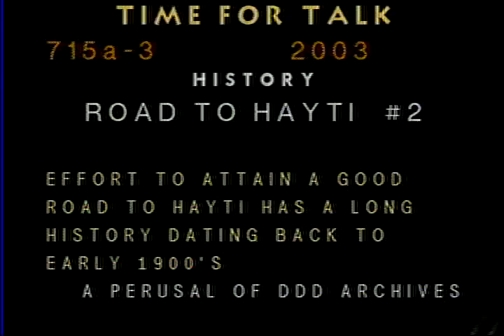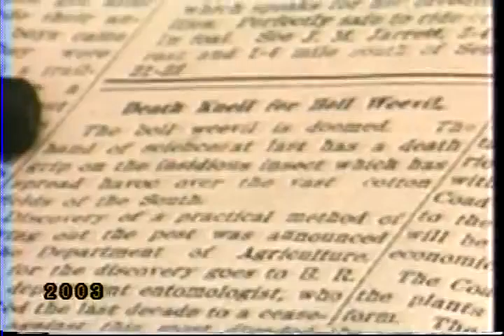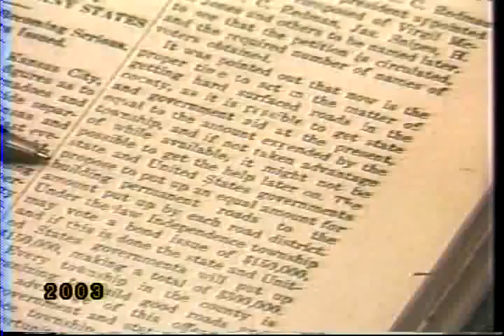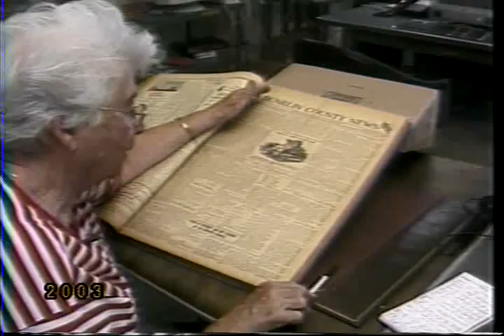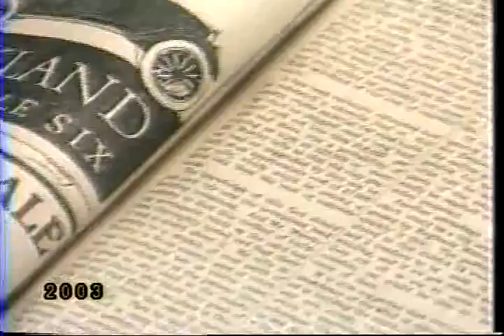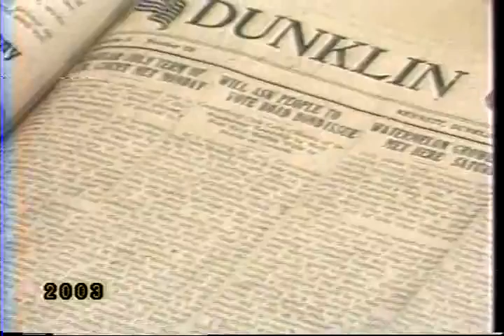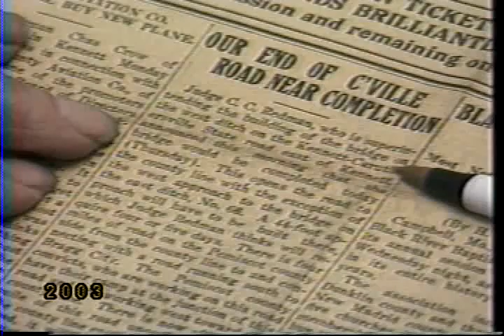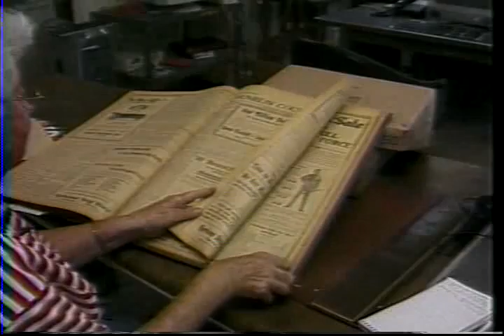Road to Hayti history Part 2